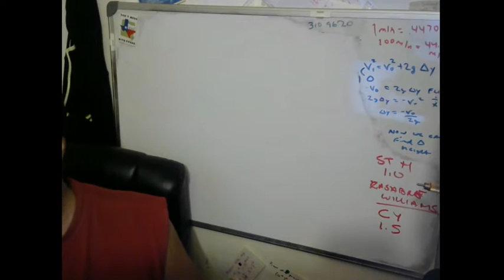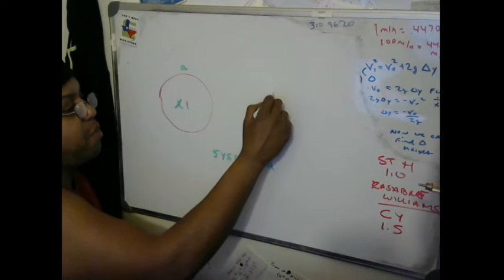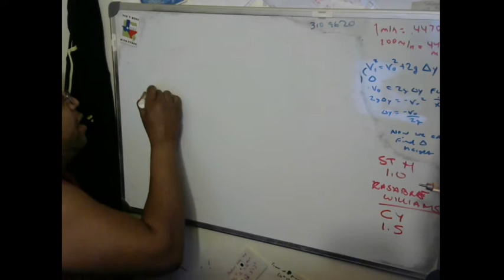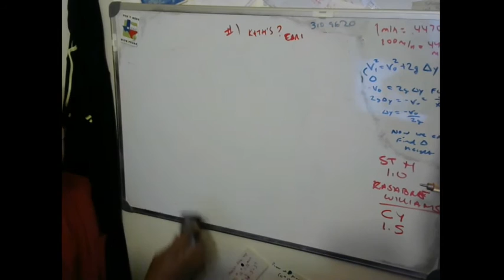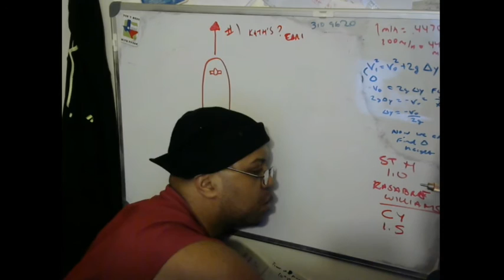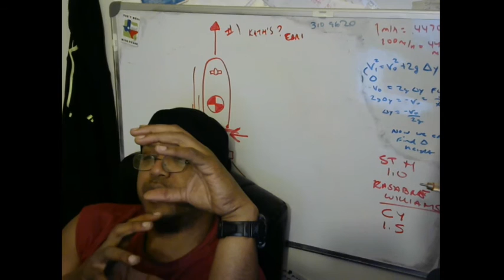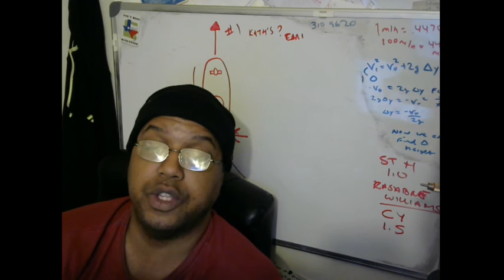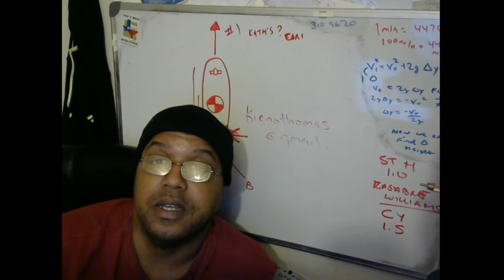Kieno is Live for Military aptitude test questions, Math and FAA questions